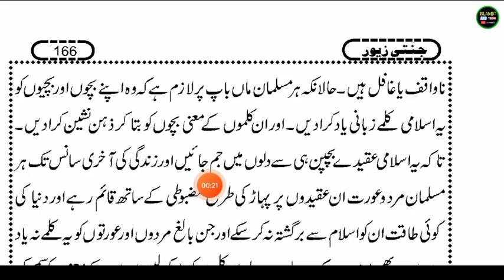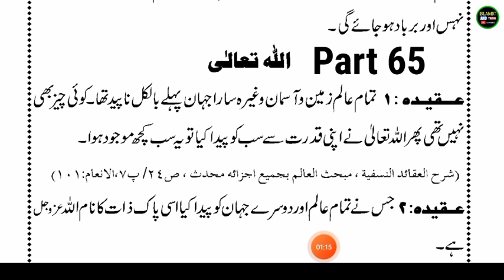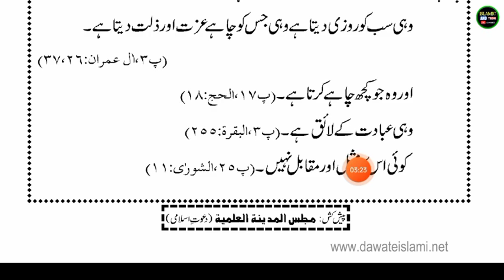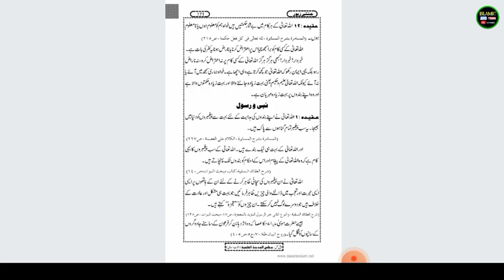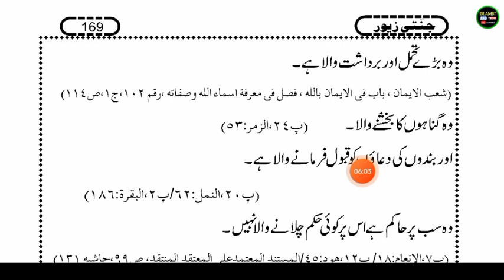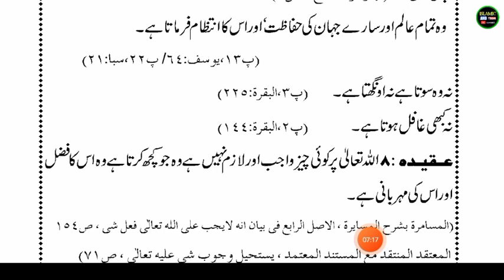Jannatí Zewar Kitab Part 65 - Urdu Padhna Sikhe - उर्दू किताब जन्नती ज़ेवर